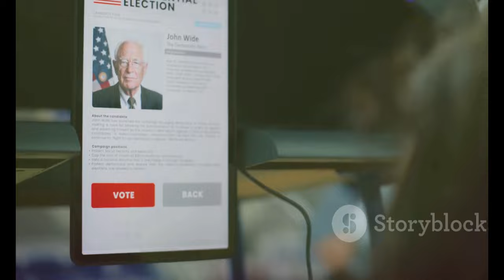AOC`s Epic Clapback to Republicans: "Return to Bartending?"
OUTLINE:
00:00:00 AOC Takes the Stage
00:00:40 "Should She Return to the Bar?" The GOP's Sneer
00:02:44 "My Story is America's Story"
00:03:20 Democrats Embrace the Working Class
00:03:55 Will Class Trump Culture Wars?
00:04:34 AOC's Vision for America
00:05:09 Why Her Voice Matters
00:06:38 Challenging the Status Quo
00:07:15 A Party Divided
00:07:50 Embracing Change or Clinging to the Past?
00:08:24 Beyond the Rhetoric, a Need for Real Solutions

🔥 Join us as we dive into the powerful moment when Rep. Alexandria Ocasio-Cortez (AOC) claps back at Republican critics during the first night of the Democratic National Convention! 🌟

In this unforgettable speech, AOC addresses the derogatory comments from GOP members telling her to return to bartending. 🍸 Instead of backing down, she delivers a passionate response that resonates with many. 💪✨

Watch as she stands up for herself and highlights the importance of representation and hard work! 🙌🗣️